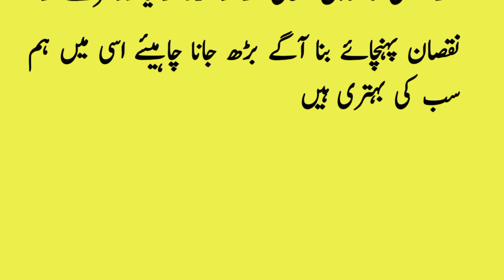بادشاہ نوکر اور کتے ۔ایک سبق آموز کہانی The King, the Servant and the Dog. An Instructive Story.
knowledgeinfo TheKing,theServantandtheDogAnInstructiveStory#likesharesubscribe#